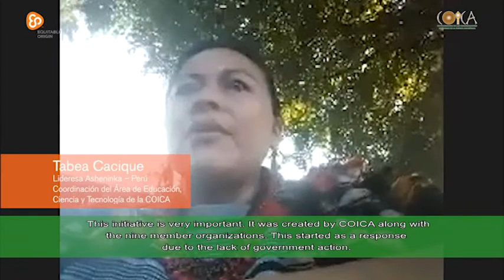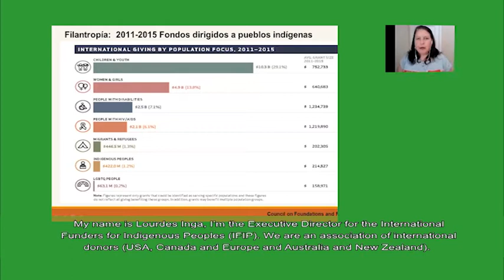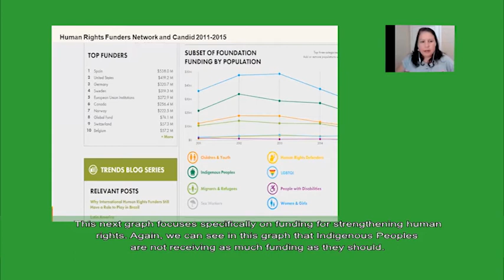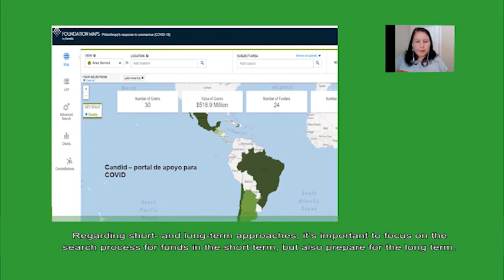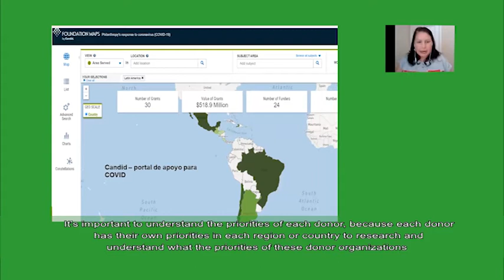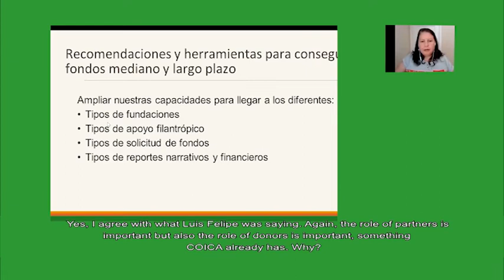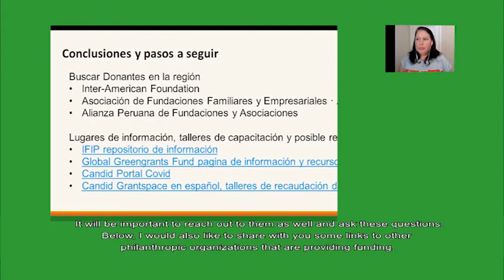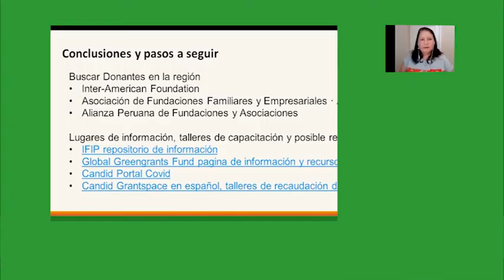Webinar:“Access to Emergency Funds by Indigenous Peoples: Available Resources and Access Mechanisms"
On Wednesday, June 17, 2020, Equitable Origin, in collaboration with the Coordinator of Indigenous Organizations of the Amazon Basin (COICA) hosted a virtual seminar on “Access to Emergency Funds by Indigenous Peoples: Available Resources and Access Mechanisms”.